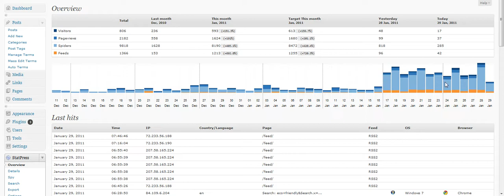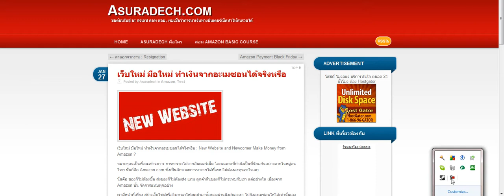New Web Make Money in 2 weeks Chapter 2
อะสุรเดชดอทคอม ผมเชื่อว่าการหาเงินทางอินเตอร์เน็ตทำให้คนรวยได้